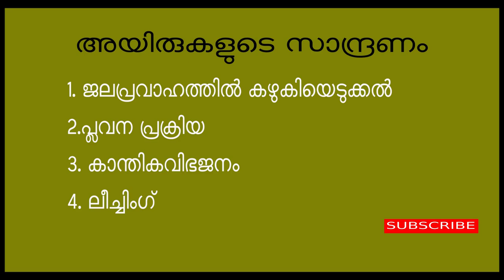SSLC CHEMISTRY -METALLURGY -CONCENTRATION OF ORES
HOW TO MEMORISE CONCENTRATION OF ORES IN SIMPLE WAY-SSLC CHEMISTRY-METALLURGY